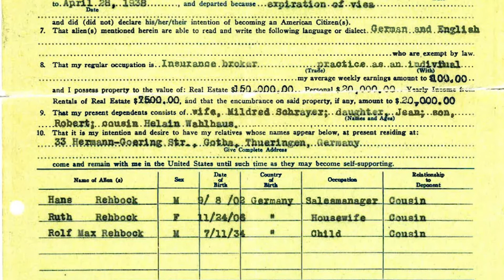A Special Mother's Day Message - Holocaust Survivor Ralph Rehbock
Produced by Flyback Productions